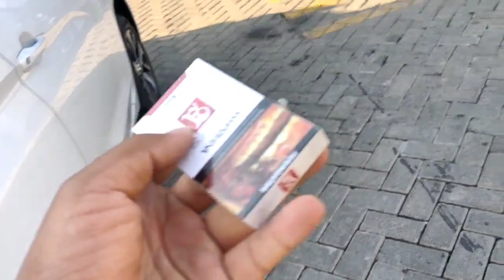APA YANG KALIAN CARI?